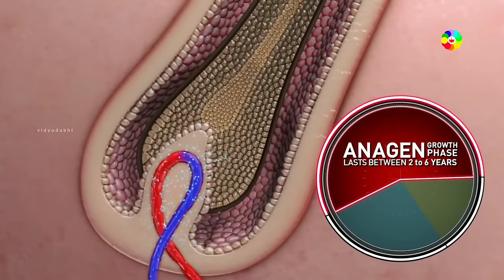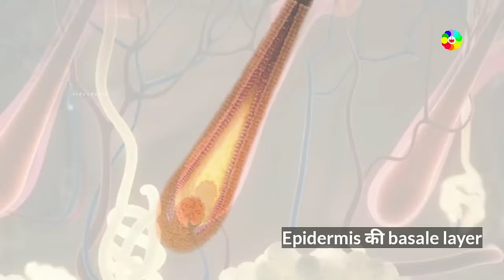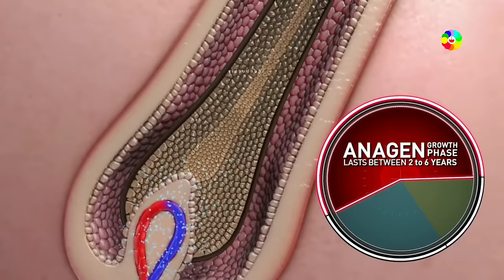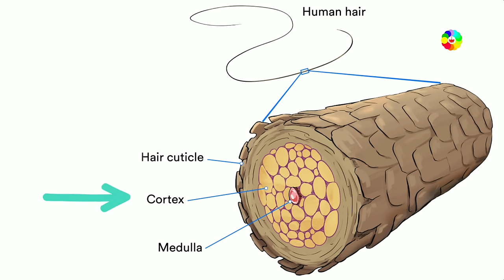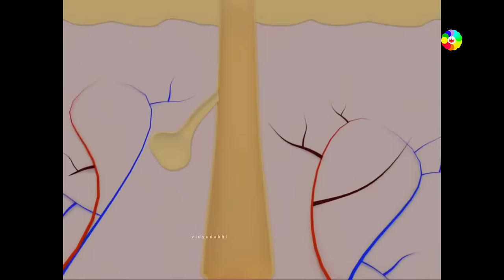बाल कैसे उगते हैं - how hairs grow